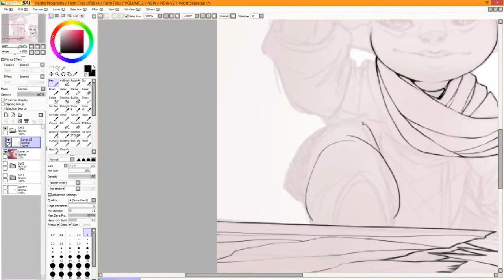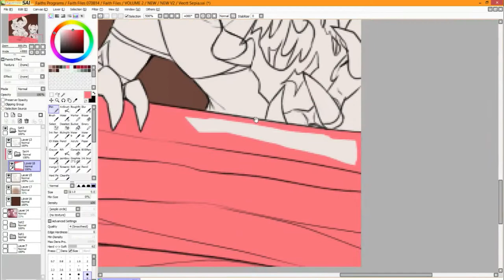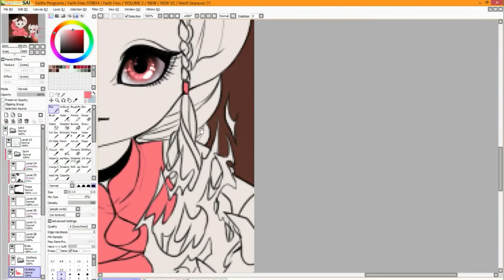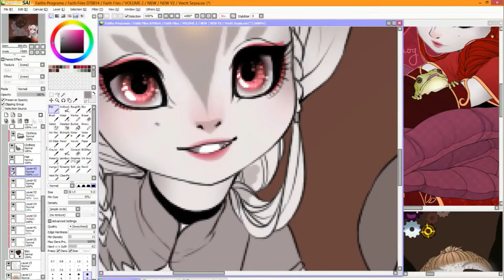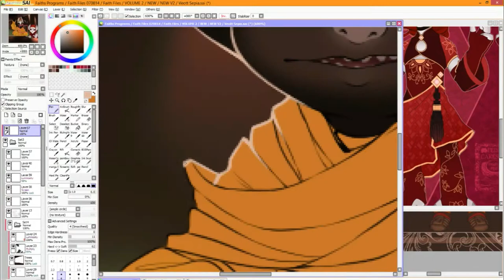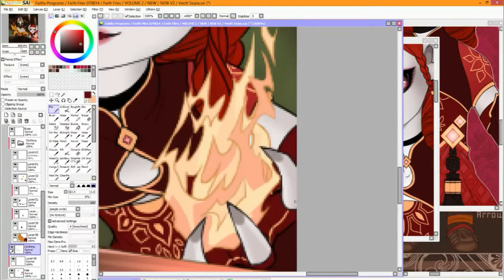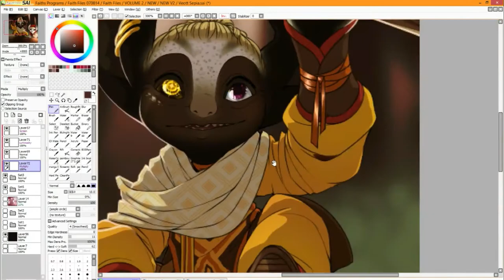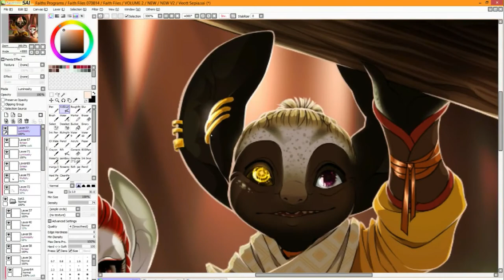Quick Style Test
Sorry for that crappy glitchy part in the middle, my virus protection software decided it was time for a good ol' scan and fricked up that particular recording. Also, is this way too fast? I'm still getting used to how much/little effort I should put into not making these 20 minutes long with Filmora's 10x speed restriction. Eep.

I've been planning a personal comic project for a little while and I wanted to try and decide if I would paint it or line/cell shade it, so, here's the cell shading style. I thought it'd be fun to record. I really liked how this came out so I'm not sure if I'll record a painted test.

Characters shown are my and my wife's characters in GW2.

 Tools:
 Art- Wacom Cintiq 13HD
 Recording & Editing- OBS and Filmora

I own none of the music in this video.
 Please do not copy, replicate or use any of the characters you see in my speedpaints.